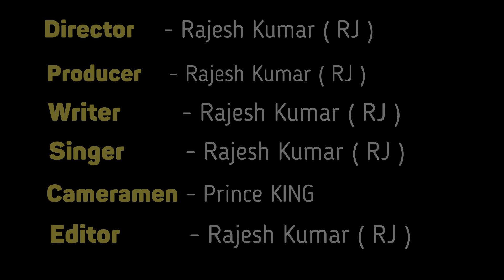Pagal RJ - Lockdown me Garibi Rap Song